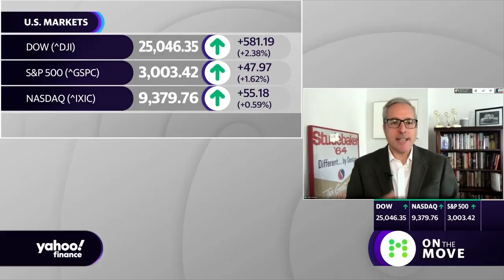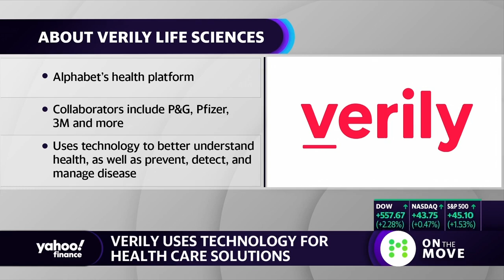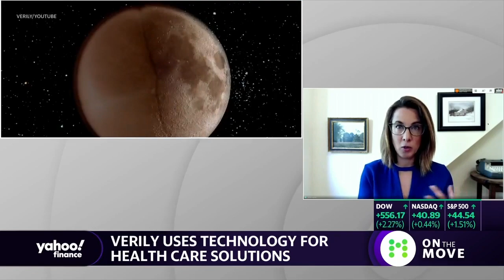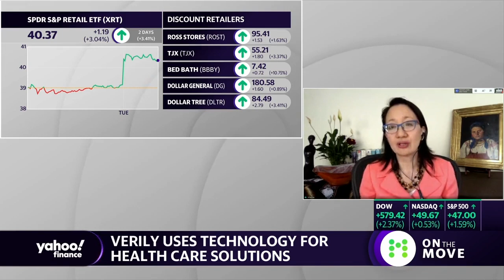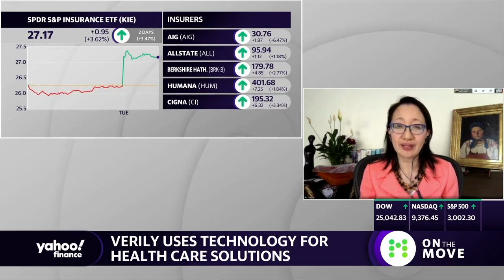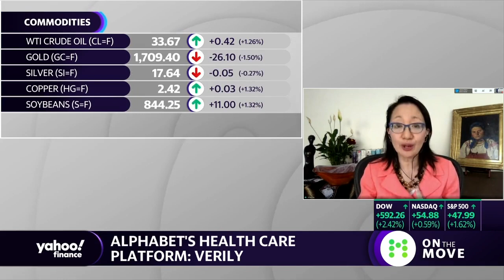How technology can help fight future pandemics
Dr. Vivian Lee, Verily Life Sciences President of Health Platforms weighs in on utilizing technology for healthcare solutions and breaks down how technology can detect coronavirus cases.